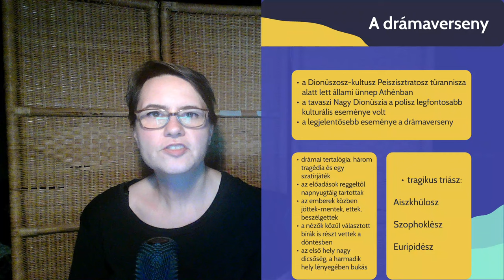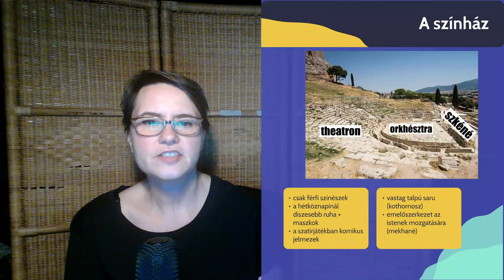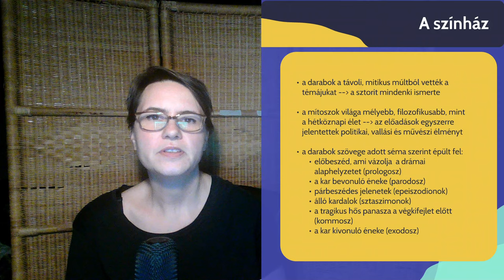Az ókori görög színház és dráma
00:00: A színház eredete
03:28: A drámaverseny
07:58: A színház
12:51: A szöveg
(Az utolsó fejezetcím rosszul szerepel a dián.)